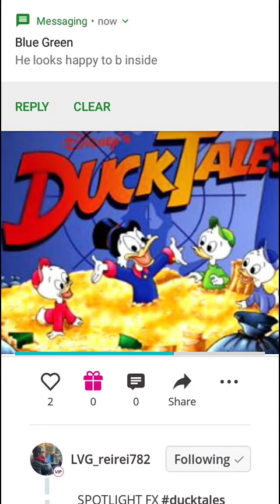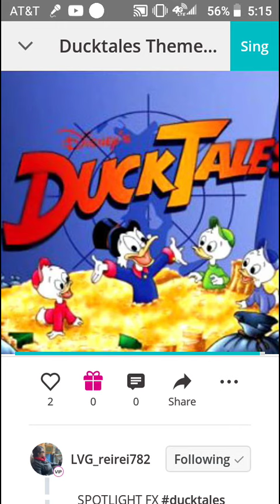Ducktales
Warren Apel